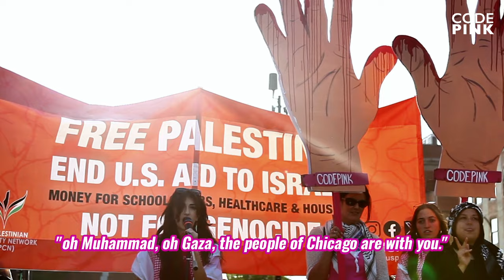DISRUPT THE DNC - CODEPINK's Nour Jaghama Speech at the March on the DNC in Chicago, August 2024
CODEPINK's Palestine Campaigner spoke on the last day of our week of actions to Disrupt the DNC!

"These past four days we have shook the DNC in Chicago and we have shown the Democratic Party that we will continue to demand more. We have set a new standard in this country that it is completely unacceptable to continue sending weapons to the genocidal terrorist state of Israel. They thought they could fool us by telling us that Kamala Harris is more sympathetic to the Palestinians than Joe Biden but the truth is she's been in office the last 10 months of this genocide and she has failed miserably to end Israel's genocide campaign on Gaza. We don't want a president that's 'more sympathetic to Palestinians.' We demand full liberation! We demand a free Palestine from the river to the sea! Regular working class women here in the US have way more in common with the women of  Gaza, Sudan, Haiti, and the Congo, than they ever will with the American ruling class. We understand that if we start making exceptions for the women in Gaza, we're making exceptions for the women here. So while they sit in that convention center and they pretend to care about reproductive rights and they pretend to care about the women in Gaza, we are here fighting for a full liberation with no exceptions because we are not free until we're all free. We reject compromises on the safety of the women in Gaza.  We reject compromises on the safety of our sisters and brothers. Chicago has heard us this whole week so now let's make sure Gaza that hears us too.

Back in November I spoke at the march in DC for Palestine and you all made a promise to my friend Muhammad in northern Gaza to never stop fighting for Palestine and to never forget forget Gaza and you are all here keeping your promise a round of applause for yourselves. Yesterday Muhammad asked me to send him some pictures and videos of the protest so he can show it to the people of northern Gaza. Are you all down to make a video for that? Okay you guys are gonna repeat after me. When I start recording we're gonna say  "Ya Muhammad, ya Gaza, Chicago maekum," which means  "oh Muhammad, oh Gaza, the people of Chicago are with you." Are you guys ready? Ya Muhammad, Ya Muhammad, Ya Gaza, Ya Gaza, Chicago maekum! Chicago maekum! Chicago maekum! Chicago maekum! Good job everybody! Thank you so much.

يا محمد
يا غزة
شيكاغو معكم